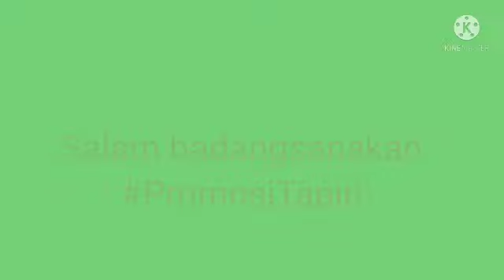PROMOSI TAPIN : Ujung Kabupaten Tapin Yang Keren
EVENT VIDEO PROMOSI TAPIN 2021
Nama Peserta : Arbaniah
No. Peserta : 004

Desa Sungai salai adalah salah satu desa paling ujung di Kabupaten Tapin,berbatasan dengan Kabupaten Barito Kuala. Desa yang berada di pinggiran sungai Nagara,potensi sungainya selain sebagai sarana transportasi juga di manfaatkan sebagai jalur lewatnya tongkang batu bara dari sungai puting ke Banjarmasin atau ke Kalimantan Tengah. Sekarang kita sudah bisa naik mobil ke desa Sungai salai lewat jalan Nasional Margasari-Marabahan, tentunya mobil kita di letakkan di parkiran khusus yang berada di seberang kampung dan kita naik ferry penyebrangan ke desanya. Keren kan..?? Berasa liburan susur sungai ketika kita naik ferry, kadang-kadang kita berpapasan dengan tongkang-tongkang yang melintas membawa emas hitam.

FP : Tapin News
Twit : @tapinvisit